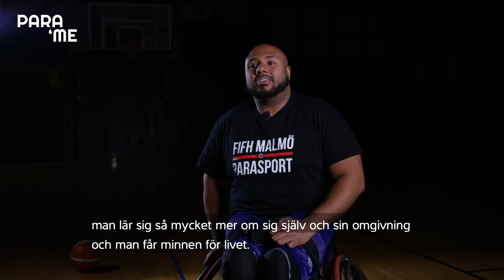Christian Seidel – Rullstolsbasket – ParaMe.se– Syntolkad version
Möt Christian som berättar vad basketen betyder för honom. Besök för att hitta din träning!